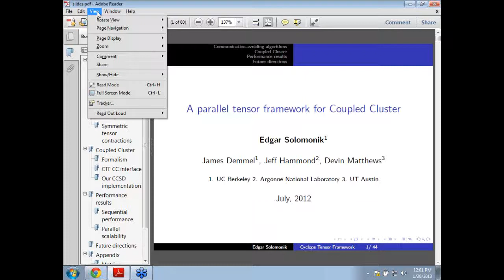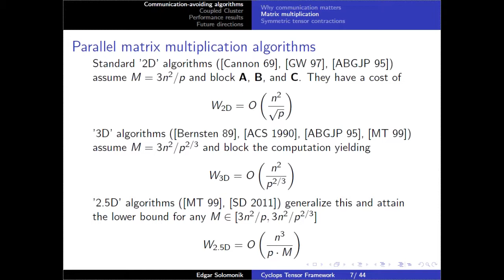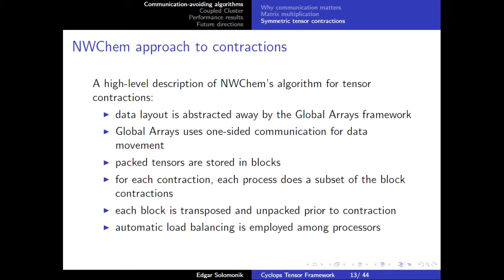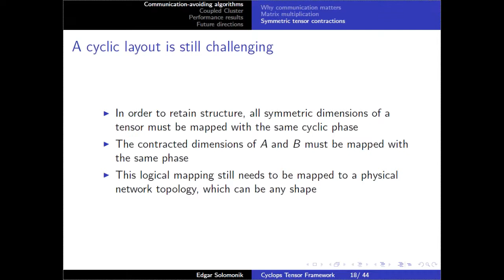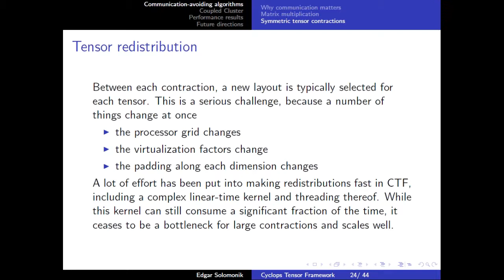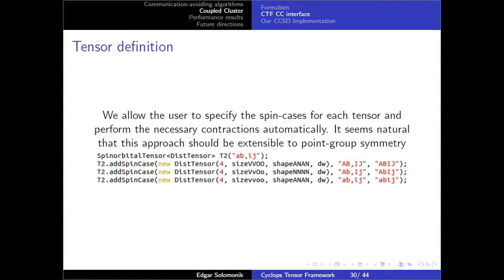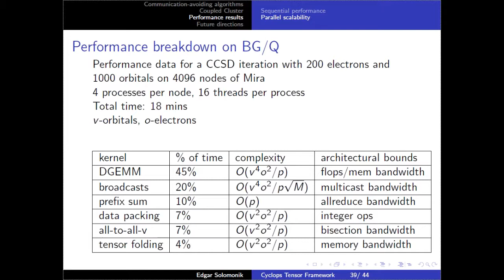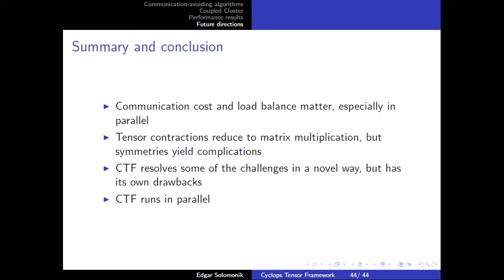A parallel tensor framework for Coupled Cluster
The first webinar presented by Edgar Solomonik (UC Berkeley) within the framework of Tensor project. Edgar describes the Cyclops Tensor Framework.